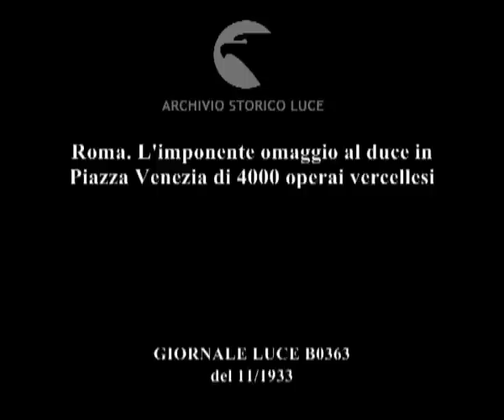Roma. L'imponente omaggio al duce in Piazza Venezia di 4000 operai vercellesi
Descrizione sequenze:Sfilano gli operai vercellesi dall'Arco di Costantino al Colosseo e a Via dell'Impero ; Gli operai riempiono Piazza Venezia ; Labari e gagliardetti delle associazioni degli operai vercellesi ; Panoramica sulla folla a Piazza Venezia ; Mussolini si affaccia dal balcone ; Gli operai vercellesi lo acclamano ; La folla applaude ; Mussolini osserva soddisfatto queste attestazioni di consenso ;